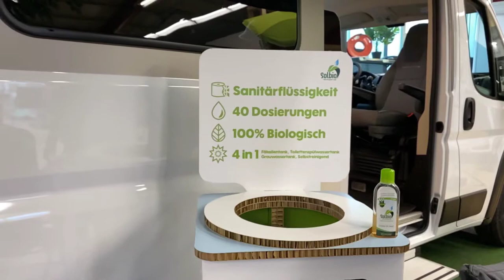MiKa Caravan | Solbio Sanitärflüssigkeit | 100% Biologisch | Best ever!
MiKa Caravan
Heininger Str. 24
91550 Dinkelsbühl